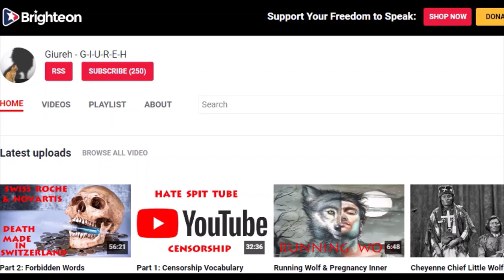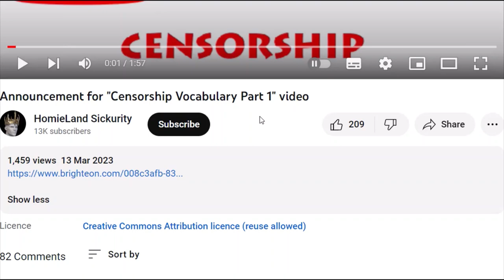Announcement for "Part 2: Forbidden Words" Video